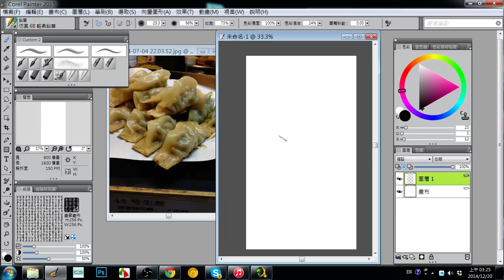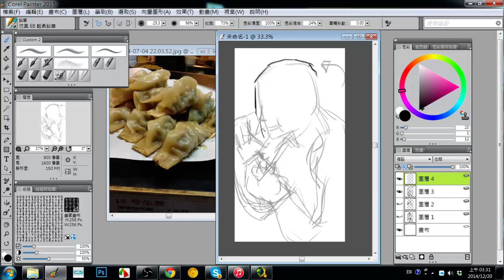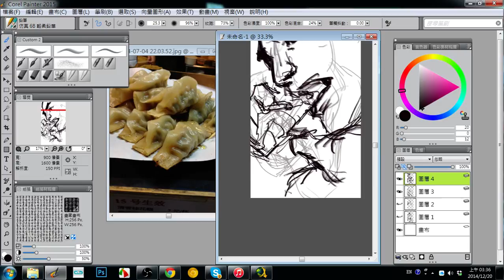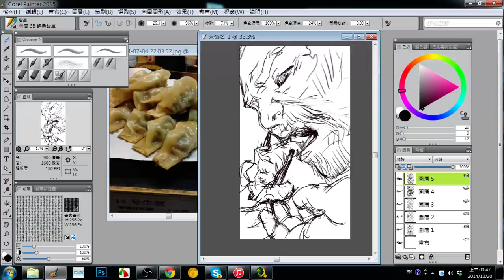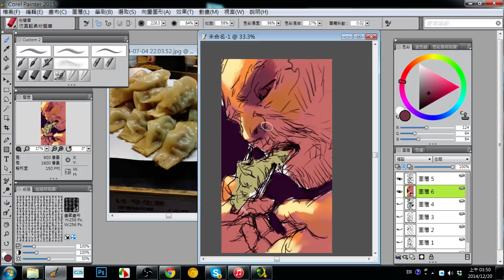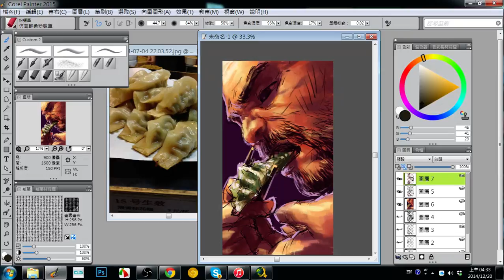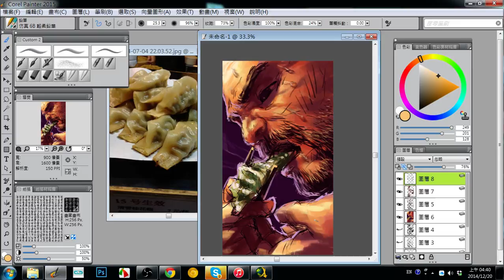吃鍋貼的大叔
如果說美女可以增進食慾，那大叔呢？